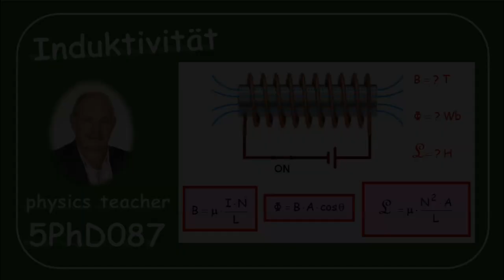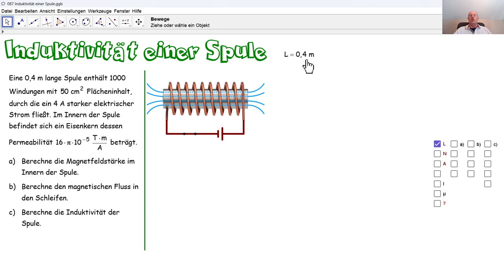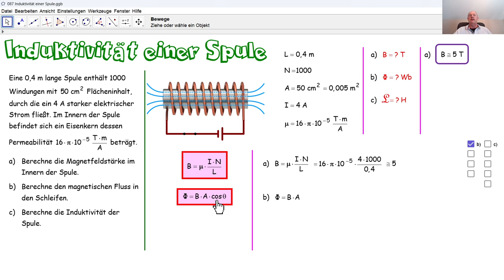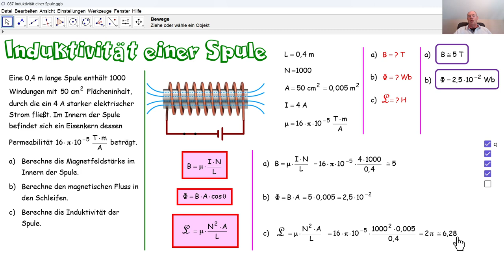Physik 5PhD087 Induktivität einer Spule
Wir berechnen die magnetische Feldstärke und den magnetischen Fluss im Innern einer Spule sowie die Induktivität dieser Spule.